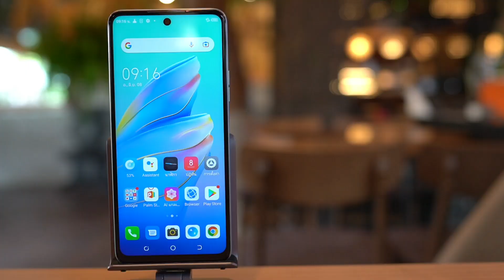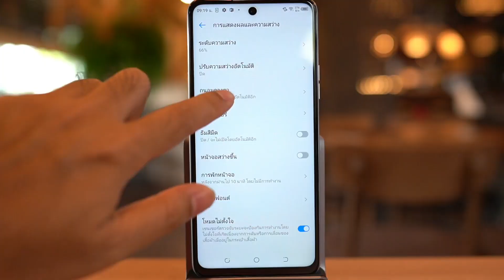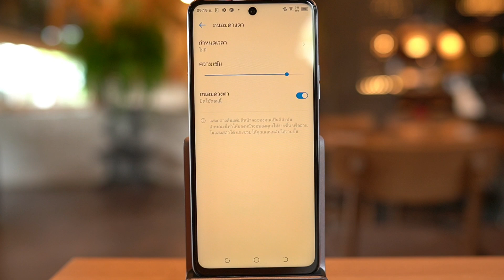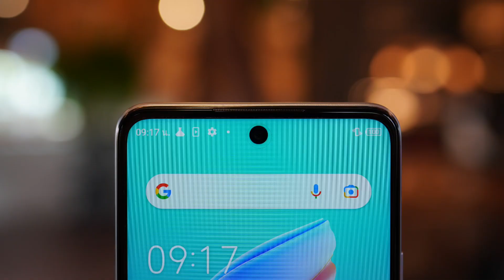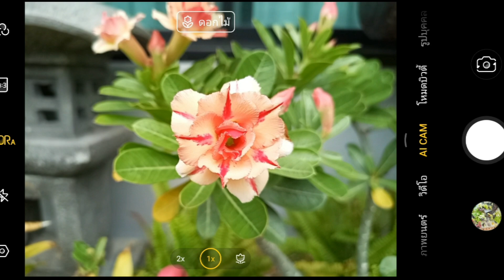รีวิว Tecno CAMON 17p บอกข้อดี ข้อเสีย มีอะไรบ้าง